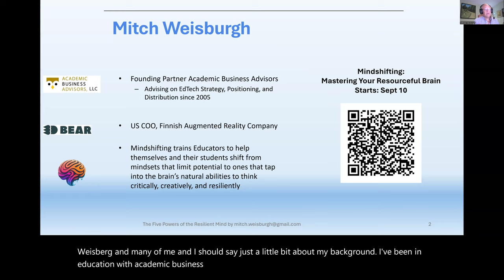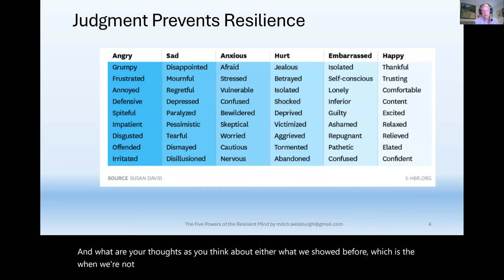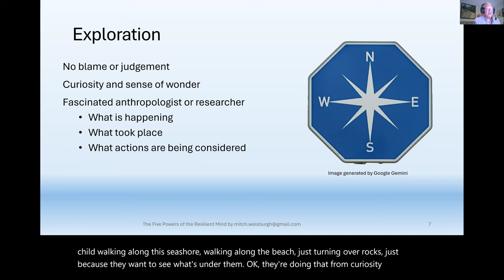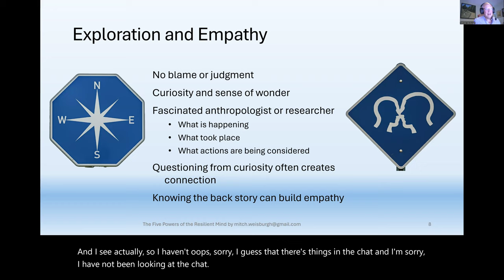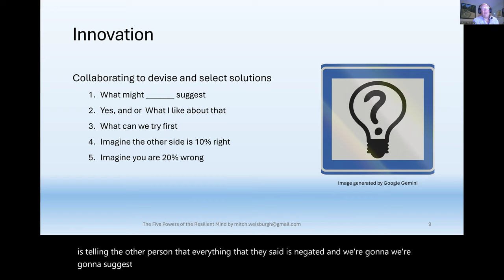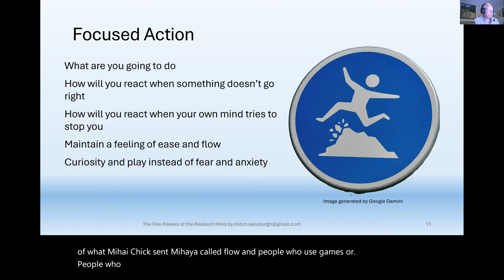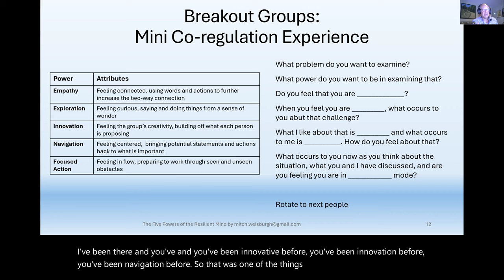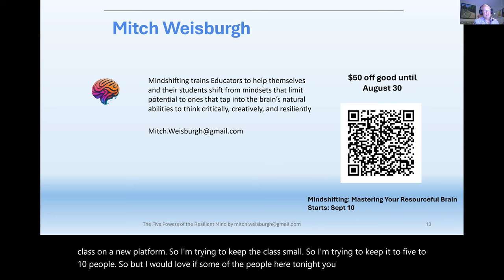Five Powers of the Resilient Mind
A sample of what is in the Mindshifting classes.